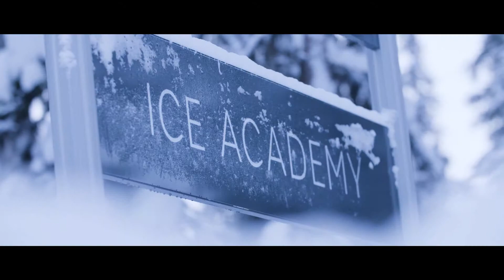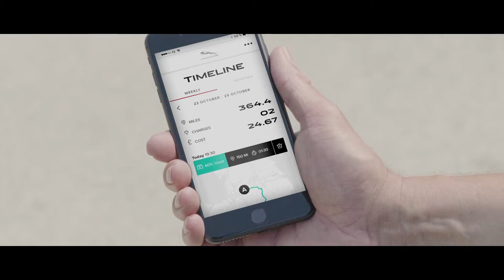Jaguar I-PACE on Vuoden Auto Euroopassa 2019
Jaguar I-PACE on valittu European Car of the Year 2019 palkinnon saajaksi
60 tuomariston jäsentä, kokeneita toimittajia, valitsivat Jaguar I-PACE:n voittajaksi kuuden finalistin joukosta
Jaguar I-PACEn myynnistä 75% on tullut Euroopasta*
Jaguarin julkisten latausasemien verkosto tarjoaa kuluttajalle yli 85 000 latauspistettä eri puolella Eurooppaa.
I-PACE on voittanut 55 palkintoa vuoden aikana markkinoille tulostaan